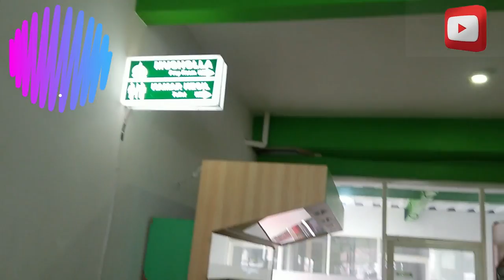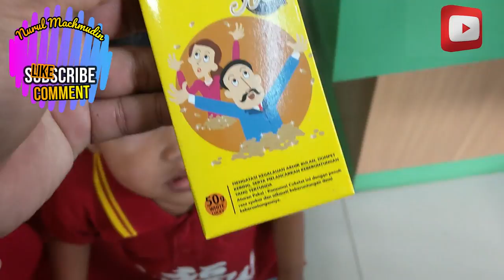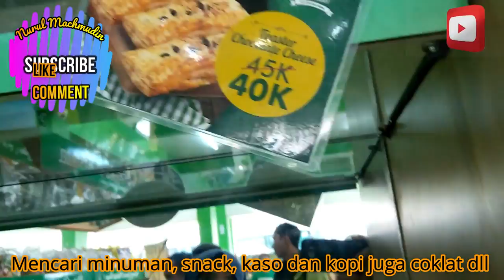Mencari buah tangan selama liburan dan jalan-jalan di Kota Batu -Malang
Mencari buah tangan selama liburan dan jalan-jalan di Kota Batu -Malang : oleh - 0leh di daerah malang dan batu sangat banyak pilihannya nah ini video salah stunya bisa di coba buat traveler deh